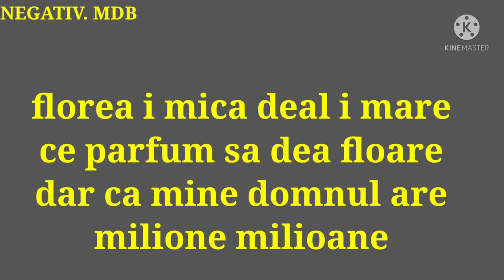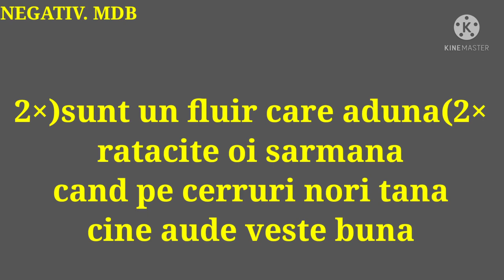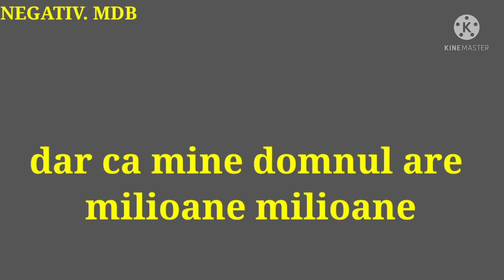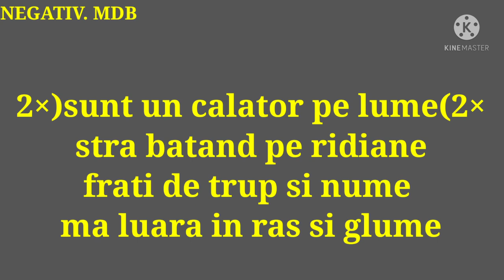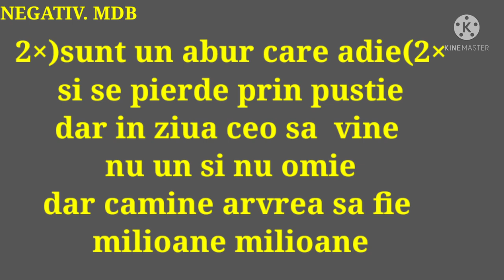negativ sunt un firicel de floare Abonați-vă la canal de YouTube